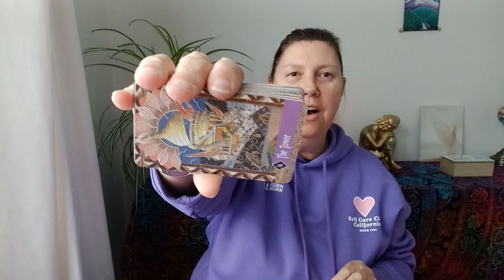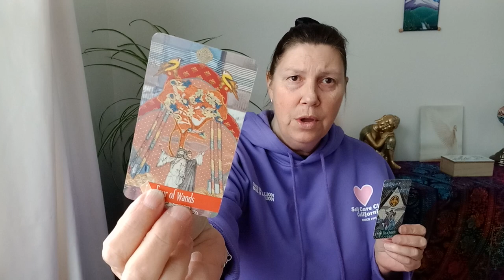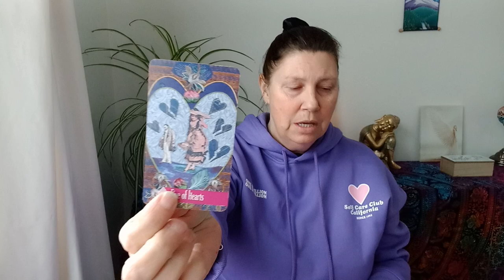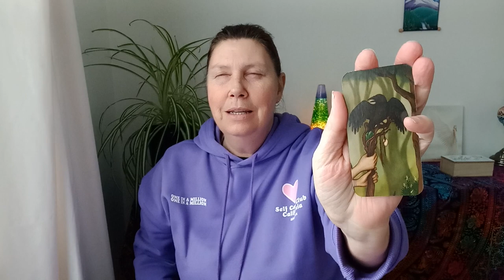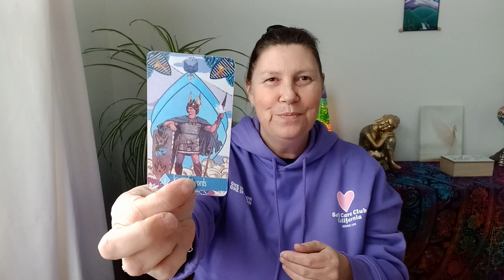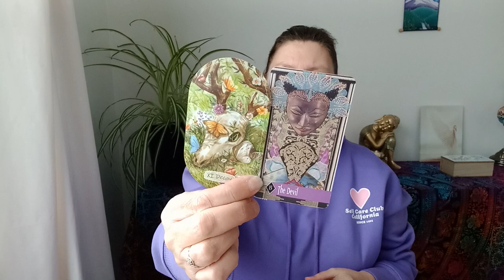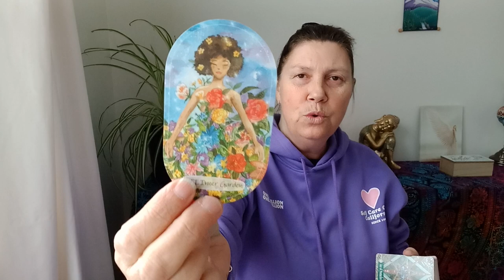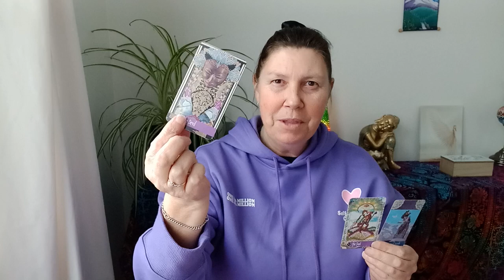PISCES 🥁 Free Yourself! ✨️ Next Two Weeks 💚